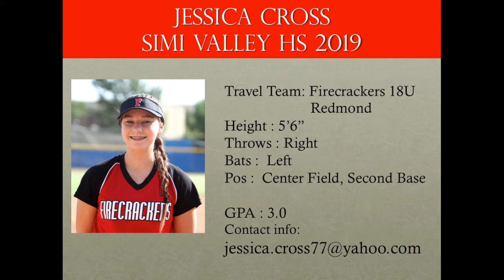Jessica Cross Class of 2019 Sophomore (Outfield, Second Base) - Softball Skills Video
Jessica Cross is 5'6", Bats Left/Throws Right, GPA 3.0, Class of 2019, Simi Valley High School, Travel Ball Team: Firecrackers 18U Redmond. Primary position Centerfield, Secondary Second Base.